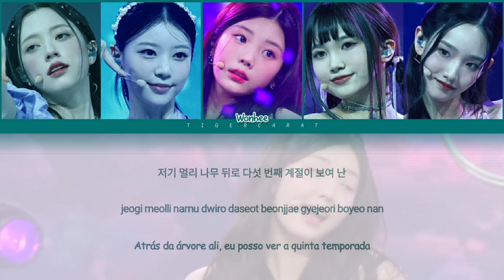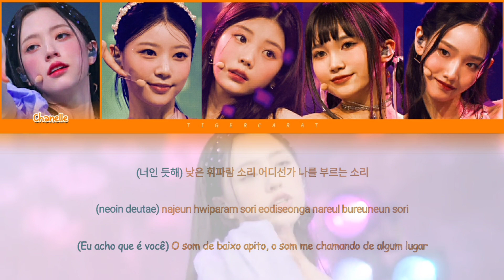The Fifth Season (SSFWL) - Purple Team (R U Next?) | Color Coded Lyrics [Han/Rom/PtBr]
R U Next? - Round 5: Concept Game

✴️ Grupo: Purple Team

• Chanelle (샤넬) 🇺🇸
• Moka (もか) 🇯🇵
• Wonhee (원희) 🇰🇷
• Himena (ひめな) 🇯🇵
• Seoyeon (서연) 🇰🇷

✴️ Artista Original: Oh My Girl.
✴️ Album: The Fifth Season.
✴️ Ano de Lançamento: 2019.